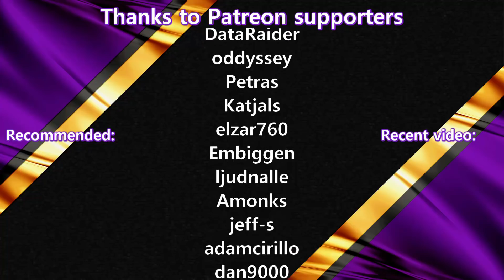Satisfactory City #51 CIRCUIT BOARD DESIGN